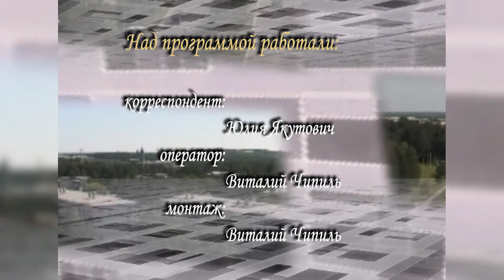Концерт рок-группы «Парадизель»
Саянск богат талантливыми, творчески одаренными людьми. А когда несколько таких исключительных представителей человечества собираются вместе, то в результате получается замечательный коллектив, способный всех покорить. Рок-группе «Парадизедь» - 10 лет. На прошлой неделе состоялся отчетный концерт ансамбля. Музыканты назвали его «10 оборотов вокруг солнца». В составе ансамбля - мужчины. За ударной установкой - Дмитрий Дроздов, сольные партии на гитаре исполняет Денис Сутурин, на бас - гитаре - Алексей Балдаков, кроме того, он является вокалистом коллектива. Главный человек «Парадизеля» - его основатель и руководитель - Валерий Васильев. Кроме того, он - автор и исполнитель многих уже довольно известных в городе песен. Ансамбль «Парадизель» популярен не только в Саянске. Коллектив довольно часто приглашают в Иркутск и Ангарск. Авторские песни коллектива брутальны и оригинальны, и у них уже есть свои поклонники.